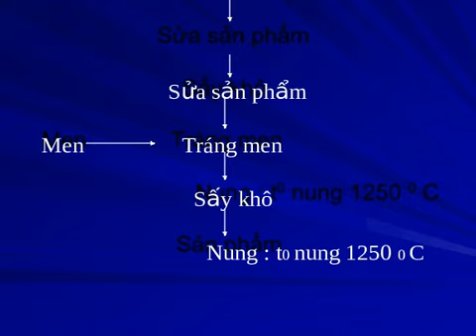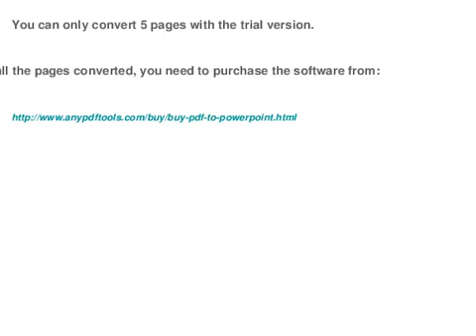Chương 4: Công nghệ sản xuất sứ vệ sinh